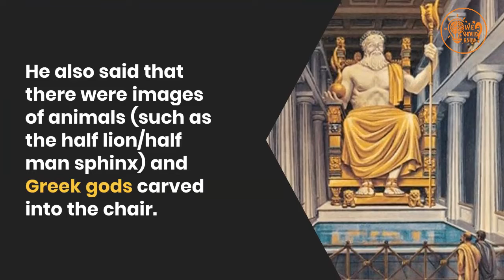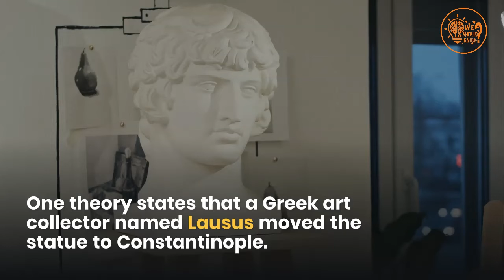The Temple of Zeus in Olympia & The Statue of Zeus ।। WE SHOULD KNOW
The Statue of Zeus at Olympia was a giant seated figure, about 12.4 m (41 ft) tall, made by the Greek sculptor Phidias around 435 BC at the sanctuary of Olympia, Greece, and erected in the Temple of Zeus there.